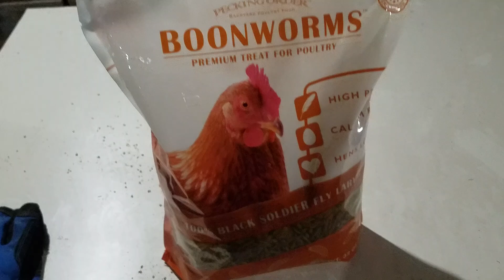5 week chix